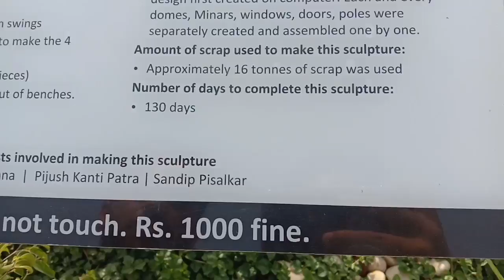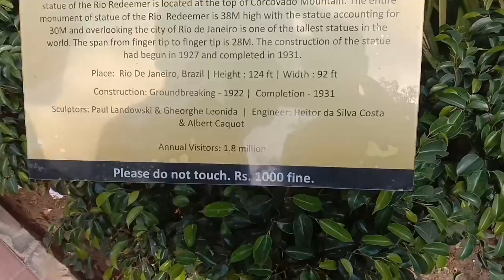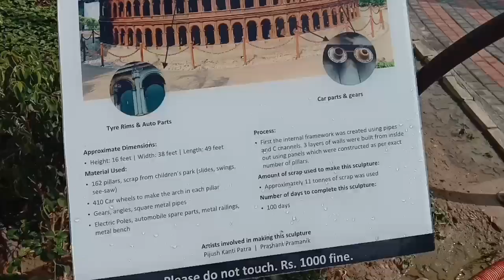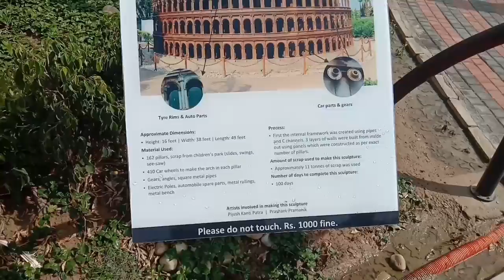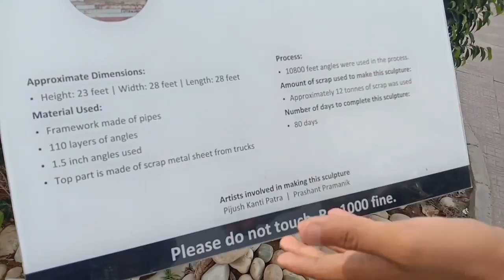FINALLY IN PARIS 😍 | Waste To Wonder Park | Seven Wonders Of The World | Delhi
VIVO Y93